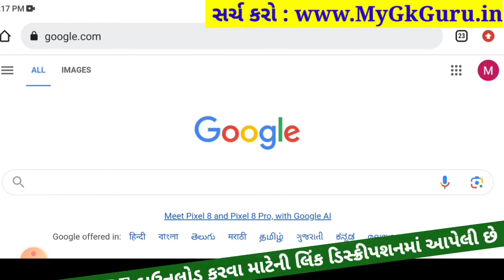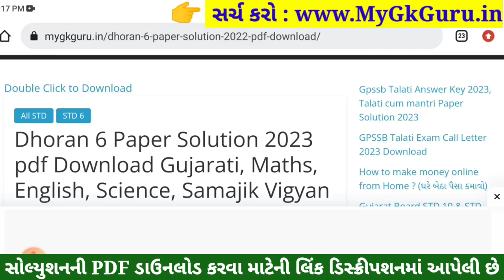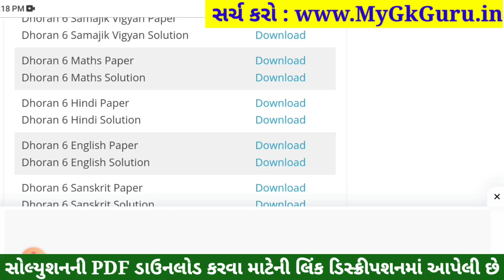💥 Std 6 Hindi Paper Solution 2023 80 Marks, Dhoran 6 Hindi Paper Solution 2023 Std 6 Hindi, October